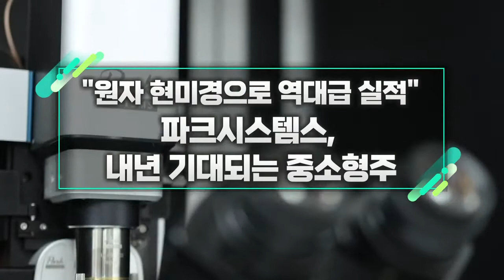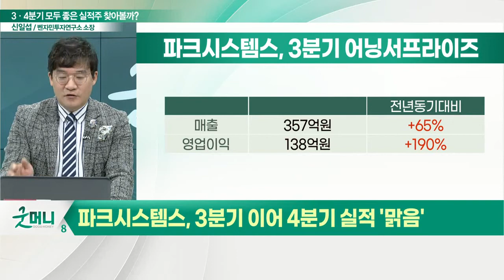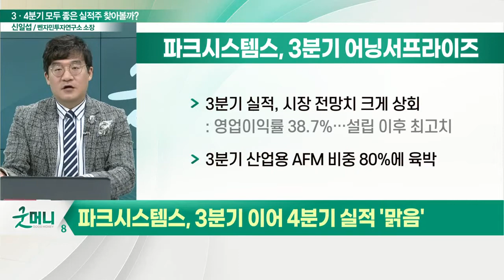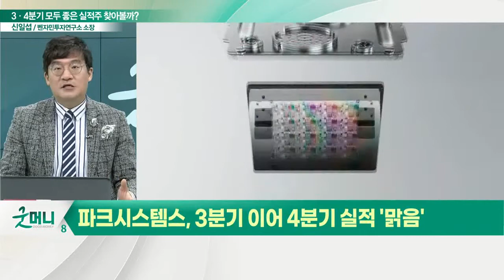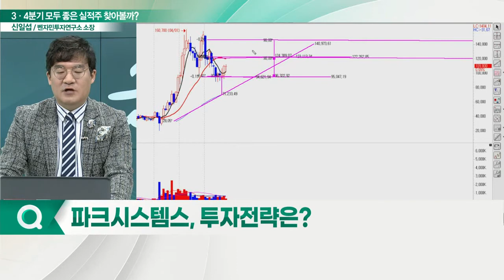파크시스템스, 내년 기대되는 중소형주... "원자 현미경으로 역대급 실적"_신소장의 시그널 (20221114)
파크시스템스(140860), 3분기 이어 4분기 실적 '맑음'
- 첨단 나노계측장비 원자 현미경 AFM 전문
- 3분기 실적, 시장 전망치 크게 상회
- 산업용 AFM 비중 80%에 육박
- AFM 디스플레이용 장비 확대